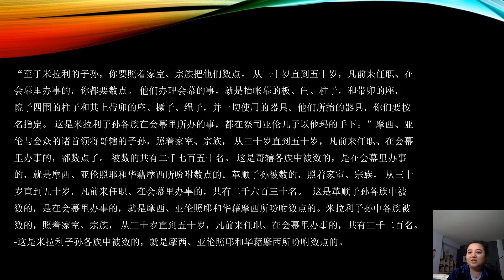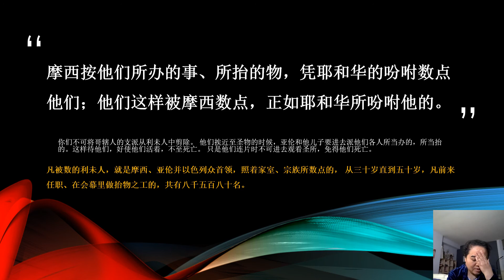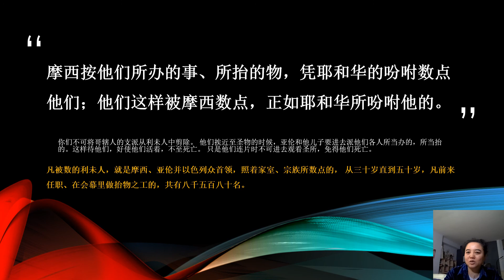圣经民数记第4章：利未人各宗族再次被数点——上帝拣选按立长子，为何常常与人不同？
耶和华晓谕摩西、亚伦说： “你从利未人中，将哥辖子孙的总数，照他们的家室、宗族， 从三十岁直到五十岁，凡前来任职、在会幕里办事的，全都计算。 哥辖子孙在会幕搬运至圣之物，所办的事乃是这样： 起营的时候，亚伦和他儿子要进去摘下遮掩柜的幔子，用以蒙盖法柜， 又用海狗皮盖在上头，再蒙上纯蓝色的毯子，把杠穿上。 又用蓝色毯子铺在陈设饼的桌子上，将盘子、调羹、奠酒的爵，和杯摆在上头。桌子上也必有常设的饼。 在其上又要蒙朱红色的毯子，再蒙上海狗皮，把杠穿上。 要拿蓝色毯子，把灯台和灯台上所用的灯盏、剪子、蜡花盘，并一切盛油的器皿，全都遮盖。 又要把灯台和灯台的一切器具包在海狗皮里，放在抬架上。 在金坛上要铺蓝色毯子，蒙上海狗皮，把杠穿上。 又要把圣所用的一切器具包在蓝色毯子里，用海狗皮蒙上，放在抬架上。 要收去坛上的灰，把紫色毯子铺在坛上； 又要把所用的一切器具，就是火鼎、肉叉子、铲子、盘子，一切属坛的器具都摆在坛上，又蒙上海狗皮，把杠穿上。 将要起营的时候，亚伦和他儿子把圣所和圣所的一切器具遮盖完了，哥辖的子孙就要来抬，只是不可摸圣物，免得他们死亡。会幕里这些物件是哥辖子孙所当抬的。“祭司亚伦的儿子以利亚撒所要看守的是点灯的油与香料，并当献的素祭和膏油，也要看守全帐幕与其中所有的，并圣所和圣所的器具。”耶和华晓谕摩西、亚伦说： “你们不可将哥辖人的支派从利未人中剪除。 他们挨近至圣物的时候，亚伦和他儿子要进去派他们各人所当办的，所当抬的。这样待他们，好使他们活着，不至死亡。 只是他们连片时不可进去观看圣所，免得他们死亡。”耶和华晓谕摩西说： “你要将革顺子孙的总数，照着宗族、家室， 从三十岁直到五十岁，凡前来任职、在会幕里办事的，全都数点。 革顺人各族所办的事、所抬的物乃是这样： 他们要抬帐幕的幔子和会幕，并会幕的盖与其上的海狗皮，和会幕的门帘， 院子的帷子和门帘（院子是围帐幕和坛的）、绳子，并所用的器具，不论是做什么用的，他们都要经理。 革顺的子孙在一切抬物办事之上都要凭亚伦和他儿子的吩咐；他们所当抬的，要派他们看守。 这是革顺子孙的各族在会幕里所办的事；他们所看守的，必在祭司亚伦儿子以他玛的手下。”“至于米拉利的子孙，你要照着家室、宗族把他们数点。 从三十岁直到五十岁，凡前来任职、在会幕里办事的，你都要数点。 他们办理会幕的事，就是抬帐幕的板、闩、柱子，和带卯的座， 院子四围的柱子和其上带卯的座、橛子、绳子，并一切使用的器具。他们所抬的器具，你们要按名指定。 这是米拉利子孙各族在会幕里所办的事，都在祭司亚伦儿子以他玛的手下。”摩西、亚伦与会众的诸首领将哥辖的子孙，照着家室、宗族， 从三十岁直到五十岁，凡前来任职、在会幕里办事的，都数点了。 被数的共有二千七百五十名。 这是哥辖各族中被数的，是在会幕里办事的，就是摩西、亚伦照耶和华藉摩西所吩咐数点的。革顺子孙被数的，照着家室、宗族， 从三十岁直到五十岁，凡前来任职、在会幕里办事的，共有二千六百三十名。 -这是革顺子孙各族中被数的，是在会幕里办事的，就是摩西、亚伦照耶和华藉摩西所吩咐数点的。米拉利子孙中各族被数的，照着家室、宗族， 从三十岁直到五十岁，凡前来任职、在会幕里办事的，共有三千二百名。 -这是米拉利子孙各族中被数的，就是摩西、亚伦照耶和华藉摩西所吩咐数点的。凡被数的利未人，就是摩西、亚伦并以色列众首领，照着家室、宗族所数点的， 从三十岁直到五十岁，凡前来任职、在会幕里做抬物之工的，共有八千五百八十名。 -摩西按他们所办的事、所抬的物，凭耶和华的吩咐数点他们；他们这样被摩西数点，正如耶和华所吩咐他的。(民数记4:1-49 和合本)